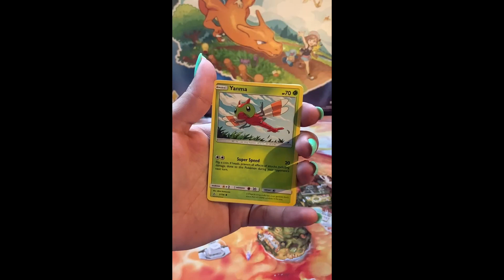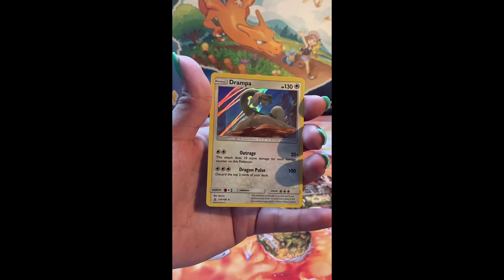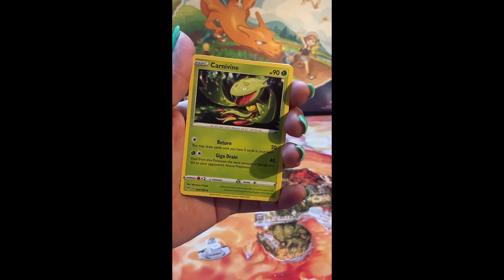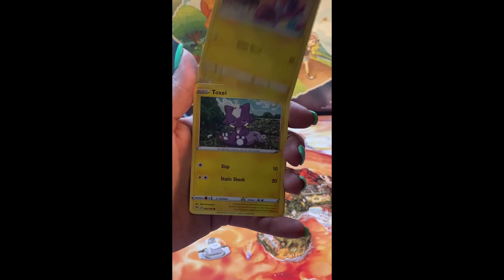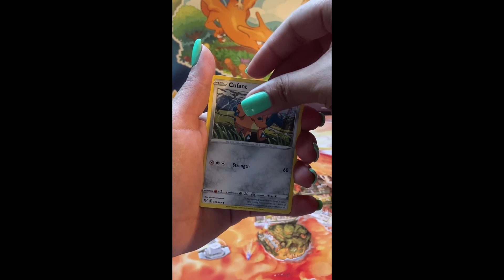Pokemon Cards: 10 Pk Openings Part 2/2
Our video continues with the final five packs: Ultra Prism and Darkness Ablaze.